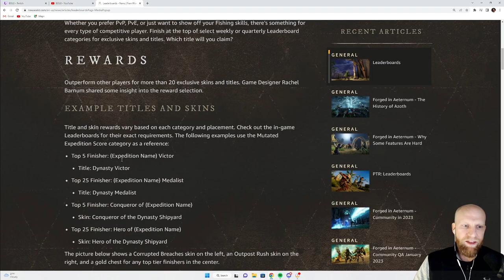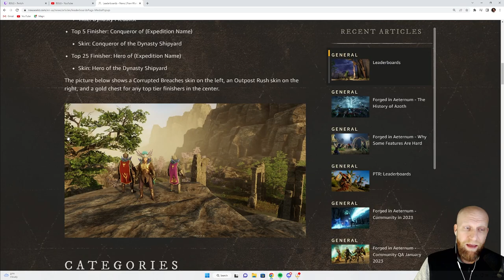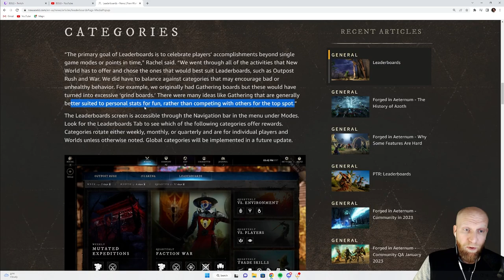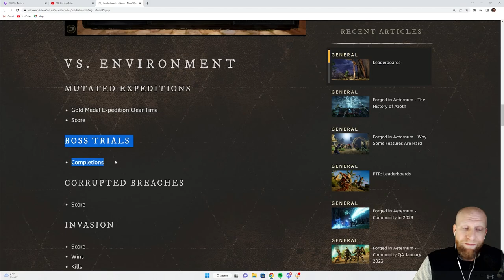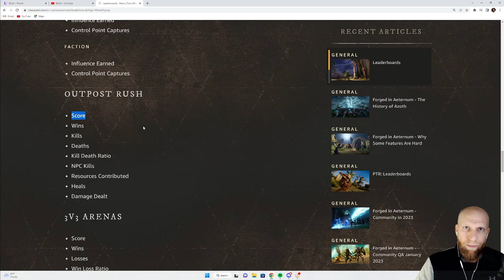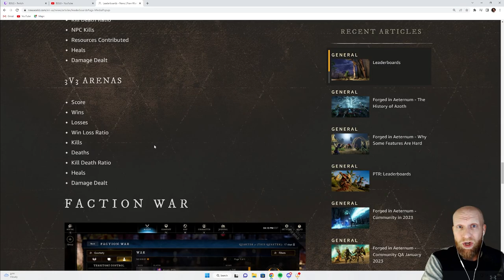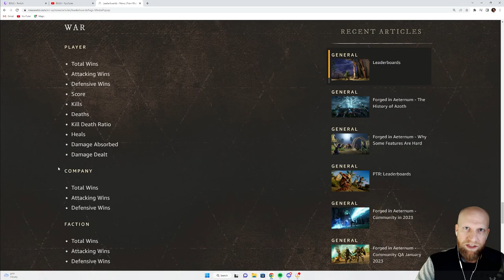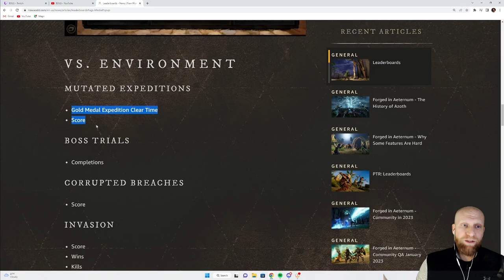New World Leaderboards Release Date & Discussion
This video delivers some New World News relating to the New World leaderboards release date. In this video we go over the news, the leaderboard implementation, and discuss what the effect of the leaderboards my be on New World